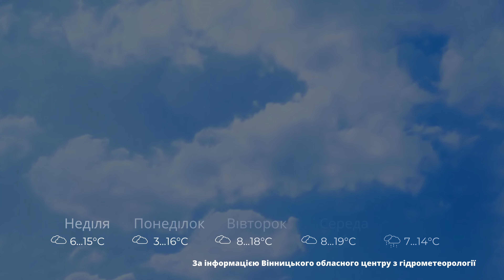У Вінниці вночі заморозки, а вдень до 15° тепла - прогноз погоди на 29 квітня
Вінницький обласний центр з гідрометеорології оприлюднив прогноз погоди на суботу 29 квітня.

По Вінниці: невелика хмарність. Без опадів. Вітер північно-східний, 5-10 м/с. Температура вночі - заморозки 1-3°, вдень 13-15° тепла.

По Вінницькій області: невелика хмарність. Без опадів. Вітер північно-східний, 5-10 м/с. Температура вночі - заморозки 0-5°, вдень 11-16° тепла.